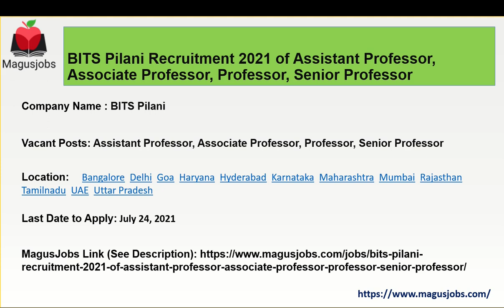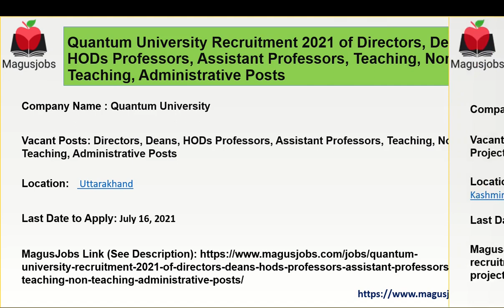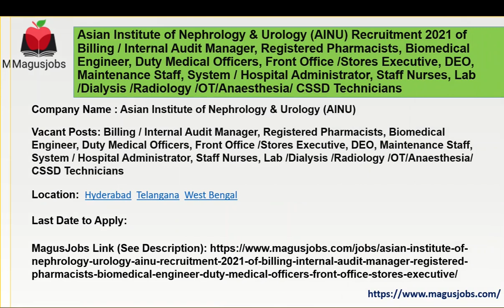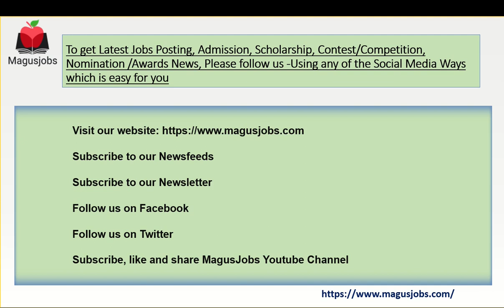BITS Pilani | Quantum Uni | ITI Ltd | Bharatiya Vidya Bhavan | AINU | DPS Kolkata | Recruitment 2021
BITS Pilani Recruitment 2021 of Assistant Professor, Associate Professor, Professor, Senior Professor

Quantum University Recruitment 2021 of Directors, Deans, HODs Professors, Assistant Professors, Teaching, Non-Teaching, Administrative Posts

ITI Limited Recruitment 2021 for General Managers, Pharmacists, Medical Officers, Visiting Consultant, Project Managers, Subject Matter Experts, Nursing Staffs, Technicians, OT Assistants

Bharatiya Vidya Bhavan’s Raipur Recruitment 2021 of Senior School Teacher (English, Commerce), Admission Counselor

Asian Institute of Nephrology & Urology (AINU) Recruitment 2021 of Billing / Internal Audit Manager, Registered Pharmacists, Biomedical Engineer, Duty Medical Officers, Front Office /Stores Executive, DEO, Maintenance Staff, System / Hospital Administrator, Staff Nurses, Lab /Dialysis /Radiology /OT/Anaesthesia/ CSSD Technicians

Delhi Public School (DPS) Kolkata Recruitment 2021 of Pre-primary Teachers, English Teachers (PRT/TGT)